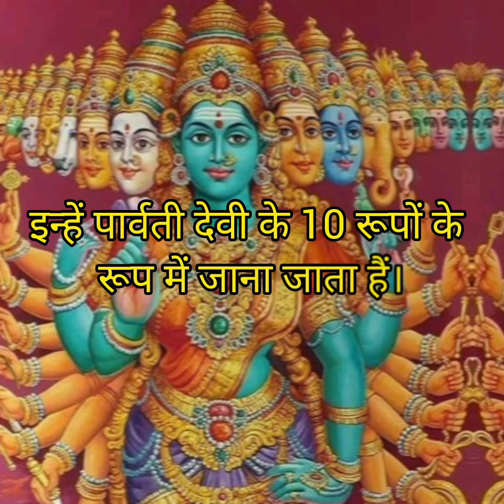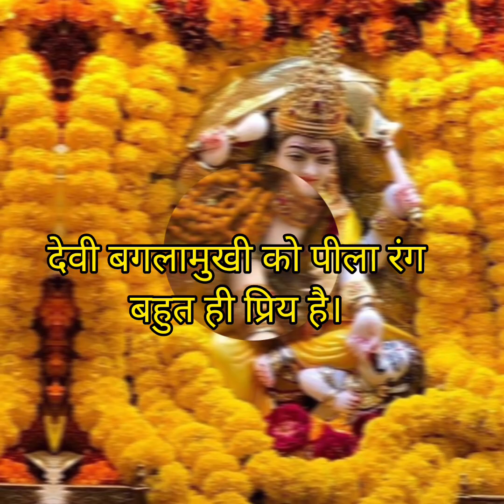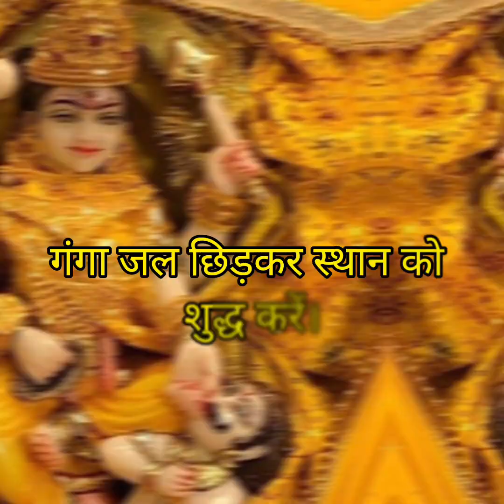मां बगलामुखी की उत्पत्ति कैसे हुई? मां बगलामुखी जयंती कब मनाई जाती हैं? मां बगलामुखी की पूजा विधि